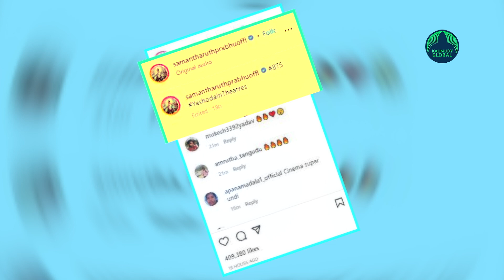Watch: Actress Samantha practicing hard for Yashoda’s action scenes…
Thumb: Video: Samantha shares glimpse of her training session for Yashoda!

Actress Samantha who is successful in winning her fans’ heart in all her roles has now done it again through her latest movie Yashoda. The Telugu action thriller has earned over ₹11 crores globally in its first two days. Actress in her promotional interviews had shared how she managed her health conditions in between busy film schedules. Now, a glimpse of her intense training session from Yashoda movie sets is going viral on social media.
Samantha simply captioned it with the words "Yashoda in theatres" and "BTS" on Indtagram reels. The clip starts with the camera gearing towards the actor. The next clips feature her engaging in staged action on sets, combating many stuntmen, and deftly landing jumps and throwdowns. The video also demonstrates Samantha's intense preparation for the part, which included bulking up at the gym and getting in top physical condition to carry out all the action sequences. The action style in Yashoda has a mix of varied forms. The combination of fighting is a little bit of boxing, kickboxing, some projection in judo, Brazilian jujitsu, and also a mix of MMA.
From working on the field to hitting the gym to train her body. Soon after posting the video,many swamped into the comments section. filmmaker Atlee called it ‘mass’. One of her fans commented, “You worked hard for it and you did it ! No doubt... proud of you Sam.”